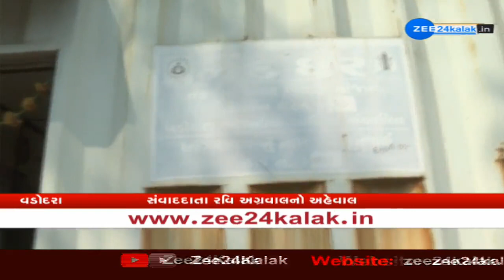Students forced to study under dilapidated Anganwadis in Vadodara, Rajkot | Zee News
વડોદરામાં જોખમના ભાવિનું ભણતર અને ઘડતર થઈ રહ્યું છે..છાણીમાં રોમન પાર્કમાં આવેલી આંગણવાડી ખસ્તા હાલતમાં જોવા મળી રહી છે..જેથી આંગણવાડીના ભૂલકાઓને ગરમીમાં શેકાવાનો વારો આવ્યો છે..છાણીમાં કન્ટેનરમાં ચાલતી આંગણવાડીમાં પંખાની પણ સુવિધા નથી..જેથી કાળઝાળ ગરમીમાં પણ પંખા વગર ભૂલકાઓ ભણવા મજબૂર છે..તો બીજી તરફ આંગણવાડીમાં પડેલા ખાડામાં ગમે ત્યારે બાળકોને ઈજા પહોંચવાનો ખતરો રહે છે..એટલું જ નહીં પણ આંગણવાડીના નાના ભૂલકાઓને છેલ્લા 2 વર્ષથી ગણવેશ પણ આપવામાં આવ્યા છે...જે અંગે કોંગ્રેસના કોર્પોરેટરે રજૂઆત કરી હોવા છતા તંત્રના પેટનું પાણી પણ નથી હલતું...કોંગ્રેસના કોર્પોરેટરે કોર્પોરેશન જગ્યા ફાળવે તો પોતાના ખર્ચે નવી આંગણવાડી બનાવવાની તૈયારી પણ દર્શાવી છે..પરંતુ અધિકારીઓને નાના ભૂલકાઓની કોઈ જ ચિંતા ના હોય તેમાં AC ઓફિસોમાં આરામ ફરમાવે છે..ત્યારે સવાલ એ થાય આવી  સ્થિતિમાં કેવી રીતે ભણશે ગુજરાતનું ભાવિ..શું આવી રીતે બાળકોનો પાયો મજબૂત થશે..અધિકારીઓને ACની સુવિધા મળે તો આ ભૂકાઓને પંખાની કેમ નહીં...

રાજકોટમાં જર્જરિત આંગણવાડી ગમે ત્યારે મોતને નોતરી શકે છે..માધાપર ગામની જર્જરિત આંગણવાડીમાં નાના ભૂલકાઓ અભ્યાસ કરી રહ્યા છે..ચૂંટણી પહેલાં જ માધાપર ગામ મનપામાં ભળ્યું હતું..પરંતુ આજદીન સુધી માધાપર ગામમાં કોઈ સુવિધા ઊભી કરવામાં આવી નથી..સ્થાનિક કોર્પોરેટરોની ઉદાસિનતાના લીધે નાના ભૂલકાઓ જર્જરીત મકાનમાં અભ્યાસ કરવો પડે છે..આંગણવાડીમાં મોટી મોટી તિરાડો પડેલી જોવા મળે છે..જેથી ગમે ત્યારે મોટી દુર્ઘટના સર્જાઈ શકે છે..પરંતુ તંત્રને નાના બાળકોની કોઈ જ ચિંતા ના હોય તેમ આંખઆડા કાને કરે છે...જો કે સ્ટેન્ડિંગ કમિટીના ચેરમેને તાત્કાલિક અસરથી માધાપર ગામની આંગણવાડી માટે અન્ય જગ્યાએ વૈકલ્પિક વ્યવસ્થા કરવા આદેશ કર્યા છે..માધાપર ગામે આગામી સમયમાં નવી આંગણવાડી બનવાની છે..પરંતુ સવાલ એ થાય છે ક્યારે બનશે નવી આંગણવાડી...ક્યાં સુધી ભૂલકાઓ જર્જરિત આંગણવાડીમાં અભ્યાસ કરશે..આવી જોખમી આંગણવાડીમાં કોઈ દુર્ઘટના સર્જાશે તો જવાબદાર કોણ રહેશે.